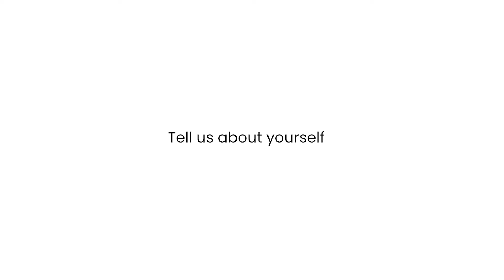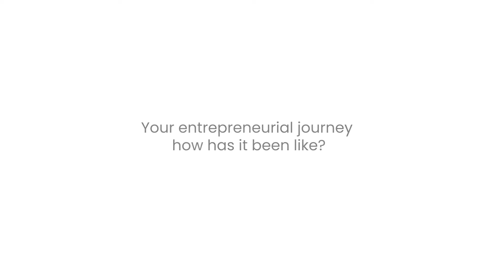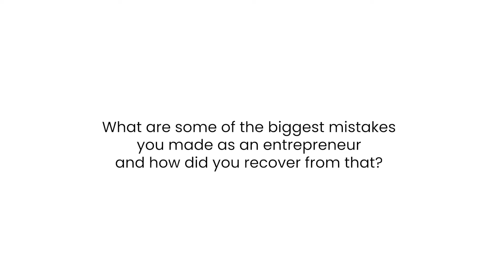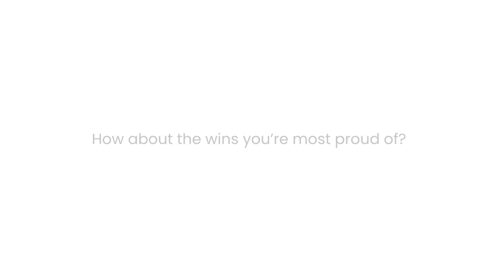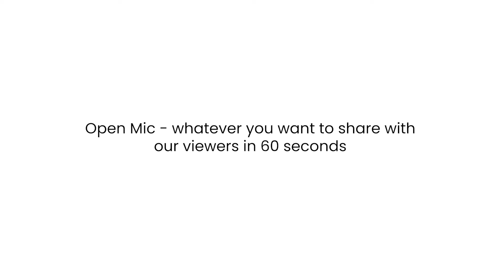The Ekosystem - 10Qs with Ntwali Yussouf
We have on board one of the key players in the ecosystem, Bag Innovation's own, Mr. Ntwali Yussouf. In this episode, Yussouf shades some light on what it takes to keep moving forward despite the challenges an Entrepreneur faces on the entrepreneurial journey.

Tap in, be inspired and go be great.